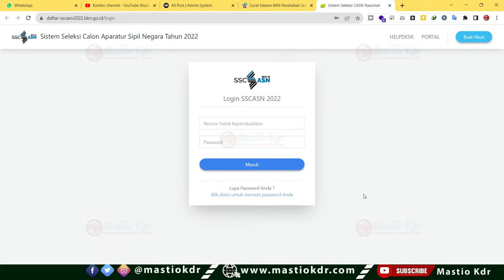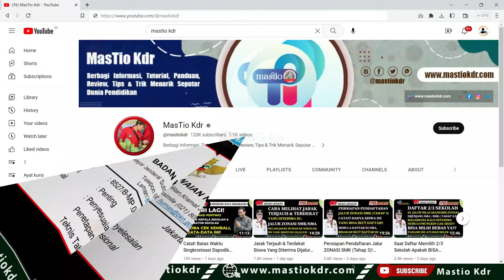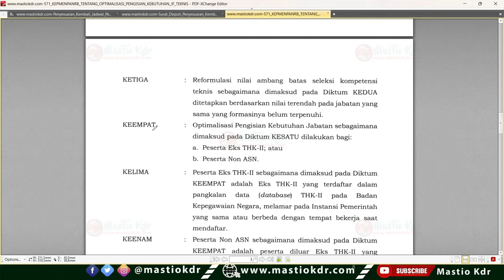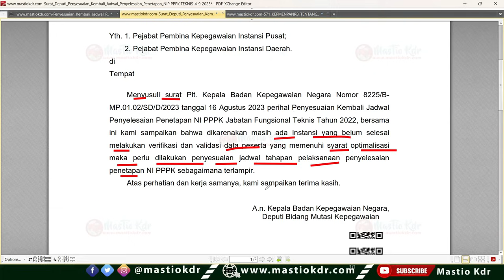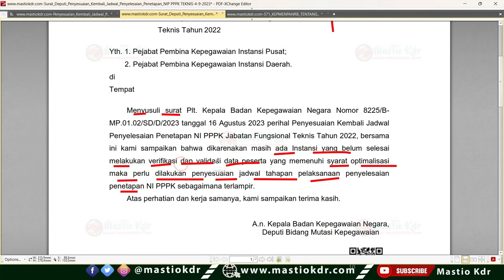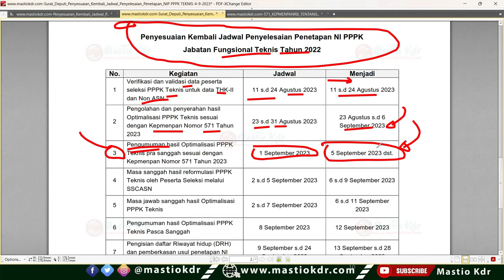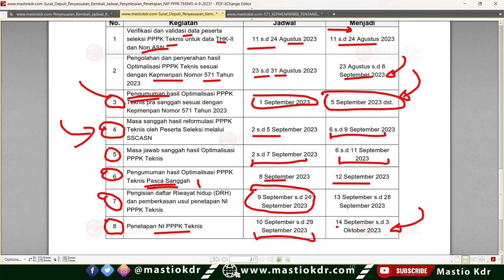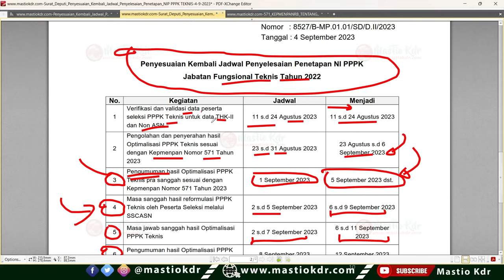Baru Saja! Edaran Dari BKN Per 4-9-2023! Kabar Baik Yang Ditunggu Tenaga Honorer Kategori Ini!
Persiapan SKTP TPG SMT 2 (Jul-Des 2023)! Cek 7 Data Utama Secara ONLINE! Pastikan Sudah BENAR!

Aturan Terbaru! Jumlah Maksimal Siswa Dalam 1 Kelas! Berlaku Untuk PAUD,SD,SMP,SMA,SMK, SLB & Paket A,B, dan C

Permendikbudristek Nomor 47 Tahun 2023 Tentang Standar Pengelolaan Sekolah Jenjang Paud, TK, SD, SMP, SMA dan SMK

Surat Resmi! Batas Waktu Pengajuan KIP/PIP 2023/2024! Catat: 4 Data Ini WAJIB VALID Di Dapodik & Capil

Edaran Terbaru! Kabar Baik Untuk Guru Honorer & ASN! Lakukan Update Data Ini Sebelum 11 Agustus 2023

Cari dengan kata kunci : B-3374

BARU SAJA! ATURAN TERBARU MENPANRB PER 2 AGUSTUS 2023 KABAR BAIK UNTUK TENAGA HONORER KATEGORI INI!

Peraturan MENPAN RB Nomor 7 Tahun 2023 Tentang Kenaikan Gaji Berkala Dan Kenaikan Gaji Istimewa Bagi PPPK

Terima Kasih.
Semoga Bermanfaat!